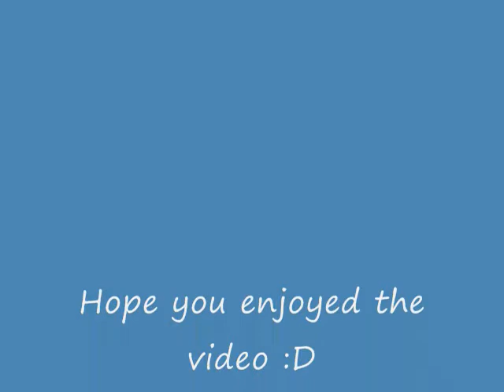Yu-Gi-Oh Gx Tag Force 3 Exodia Deck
This is me using my Exodia Deck. When I was recording I just won in 2 whole turns o.0 That hasn't happened to me before. I was lucky to capture this. Soon I will upload my save data with all the deck lists I made. Enjoy :)